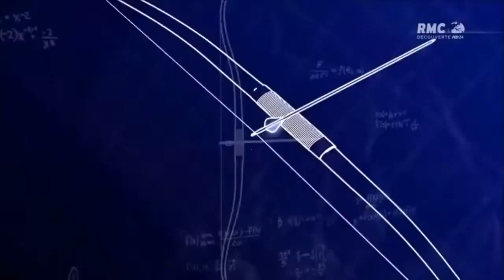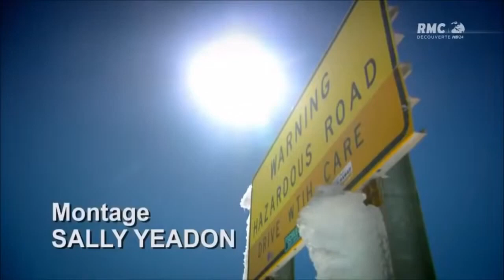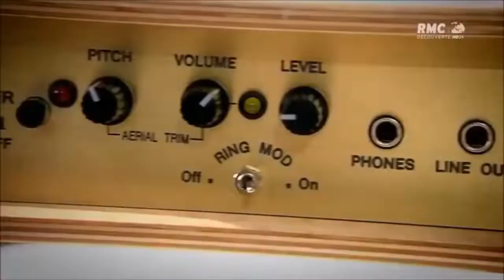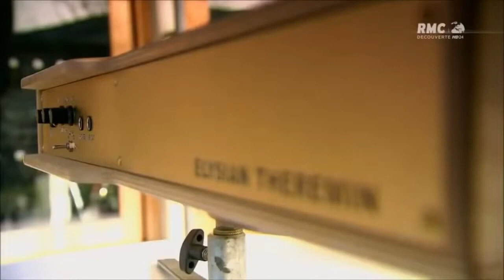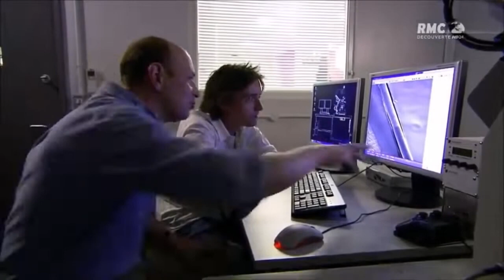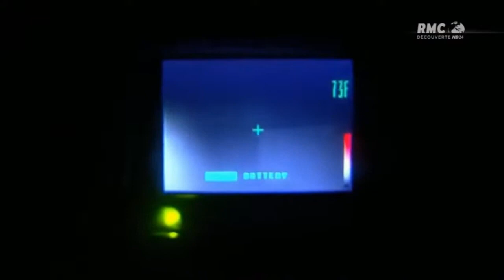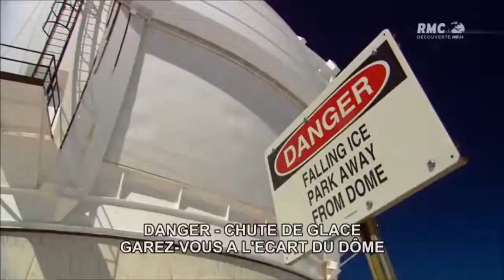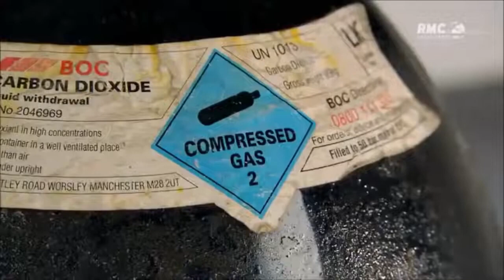Observatoire KECK - Le plus grand télescope du monde - Documentaire spatial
Les télescopes jumeaux du W.M. L'observatoire Keck est le plus grand télescope optique et infrarouge au monde, selon le site Internet de l'observatoire. En raison de la taille et de l'emplacement des télescopes, ils sont très demandés par les astronomes professionnels.